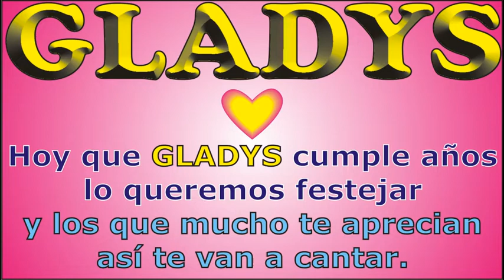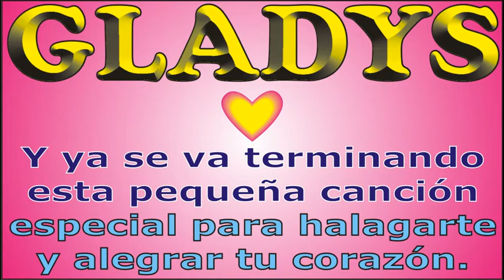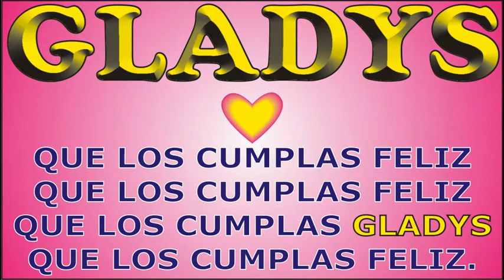FELIZ CUMPLE - GLADYS - KARAOKE - DEDICADO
↓↓↓ LETRA ↓↓↓
FELIZ CUMPLE – GLADYS

Hoy que GLADYS cumple años

que los cumplas ... GLADYS